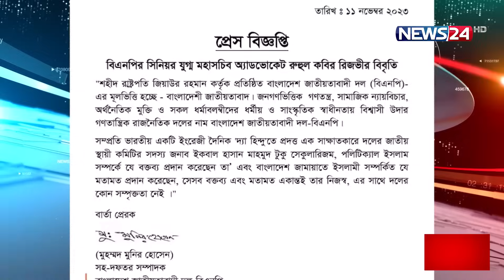জামায়াতে ইসলামীকে নিয়ে দ্বিধাবিভক্ত বিএনপি | BD Politics | BNP | News24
বিদেশে অবস্থানরত বিএনপির স্থায়ী কমিটির সদস্য ইকবাল হাসান মাহমুদ টুকু সম্প্রতি ‘দ্যা হিন্দুতে’ দেয়া সাক্ষাৎকারে  বলেন, বিএনপি একটি ধর্মনিরপেক্ষ রাজনৈতিক দল। উল্টো আওয়ামী লীগ সরকারই ইসলামপন্থীদের সঙ্গে নরম আচরণ করছে। সরকারের কাছে সুযোগ থাকার পরও জামায়াতকে কেন নিষিদ্ধ করেনি সেই প্রশ্নও তোলেন তিনি।

NEWS24 Team